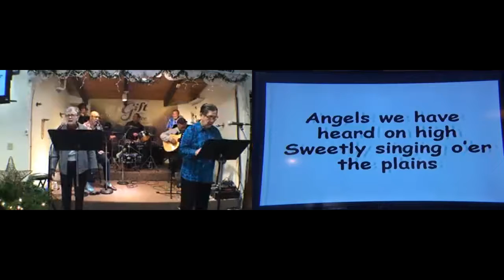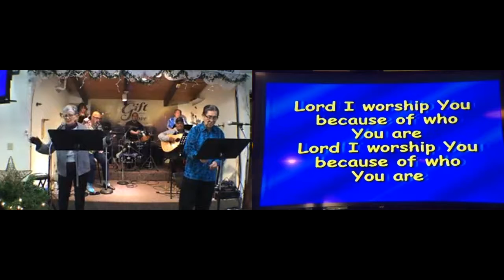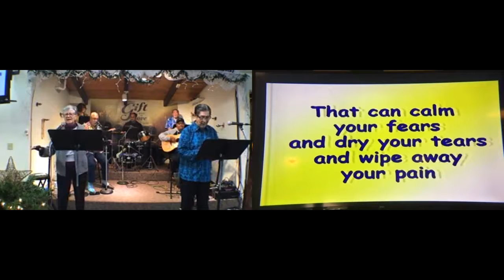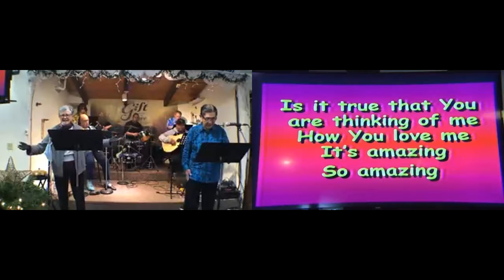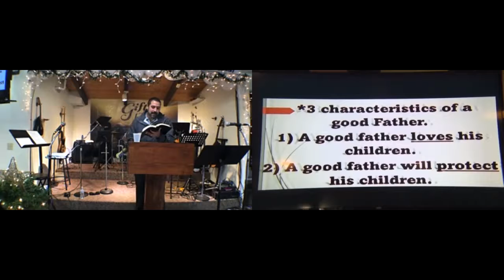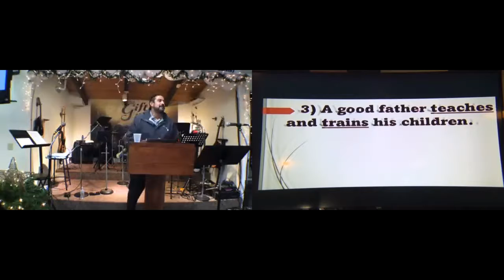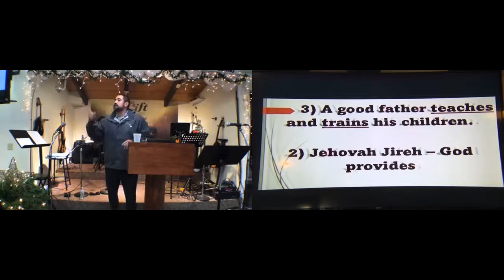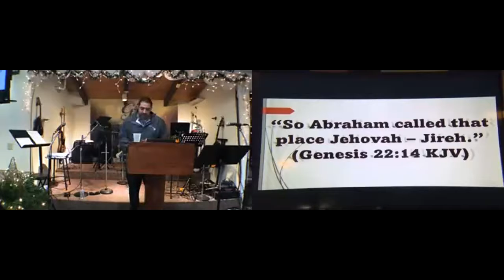In the Name of the Father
Message by Pastor Jason,